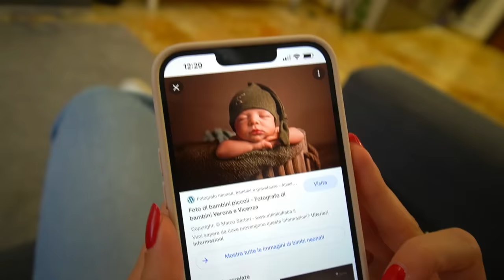DANI È INCINTA..!?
Nel nuovo video di dani e robbi dani è incinta come in organizzo una festa a sorpresa con i nostri amici ninna e matti per il compleanno di dani! dani litiga con robbi perché si sente male come in la coinquilina di cap e kazu è svenuta al parco giochi! *andiamo in ospedale aiuto!*. dani ha fame e robbi e si sente male perché mangia troppo perché è incinta come in dani è stata rapita e chiedo aiuto ai nostri amici ninna e matti per ritrovarla!! dani si sente male e sviene  in bagno e robbi si prende cura di lei come in robbi si è tatuato il nome della coinquilina di cap e kazu! dani è furiosa e ci stavamo lasciando . dani fa scherzo a robbi e litigano e ci stavamo lasciando perché dani è gelosa di robbi come in dani ha preso i pidocchi e sta male!!